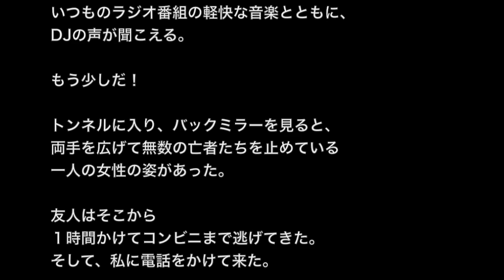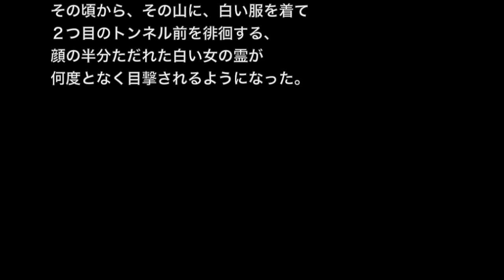【トンネル・心霊スポット系】「ゴーストップ」引き返して、戻れなくなる【洒落にならないほど怖い話】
☆お勧め動画☆

※心霊・山にまつわる怖い話※【本当にあった怖い話５７０】「ヤマビコはやめとけ」２ちゃん 洒落にならないほど怖い話を集めてみない？

【田舎・学校の怖い話】「マコトの友達」俺、マコトの友達、みたんだ…【洒落にならないほど怖い話】

【学校の怪談系】「トイレの鏡」映ってはいけないもの・・・【洒落にならないほど怖い話】

【土着信仰系】【洒落にならないほど怖い話】「案山子の神様」２ちゃん 本当にあった怖い話

山での話。
山といっても、国道で、本線の裏道のような道路でのお話。
そこは確かに国道なのだが、整備もあまりされておらず、崩落がこの間も起きて通行止めになるような場所だった。